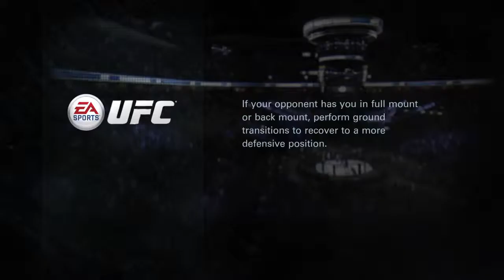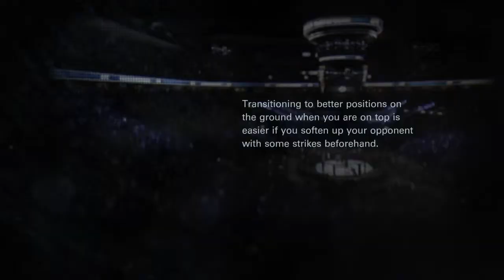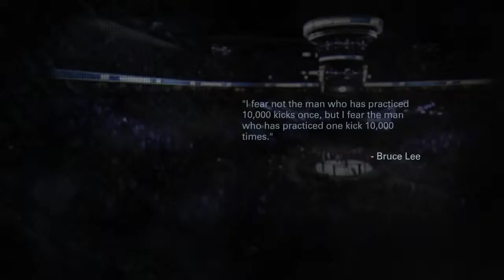Kick to the jaw. UFC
And its all oveeeeeer